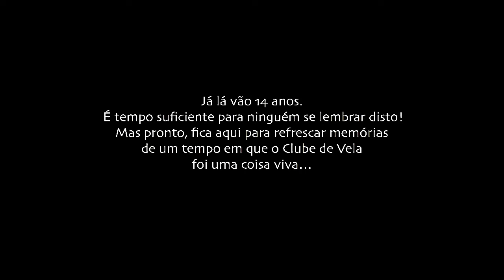4 horas costa nova